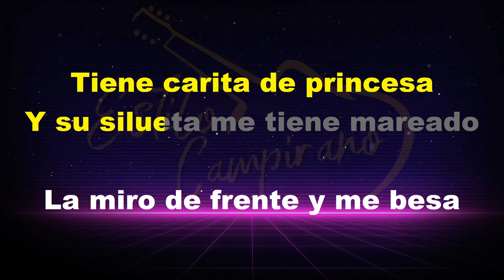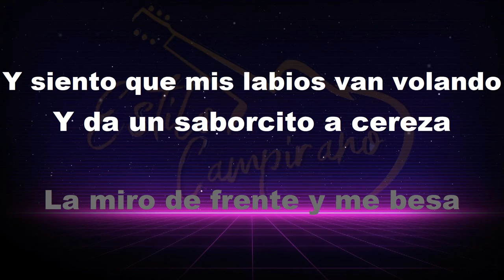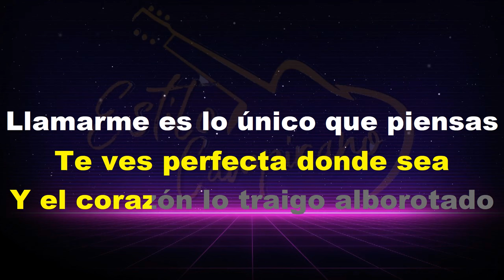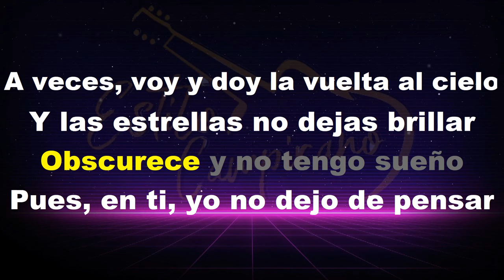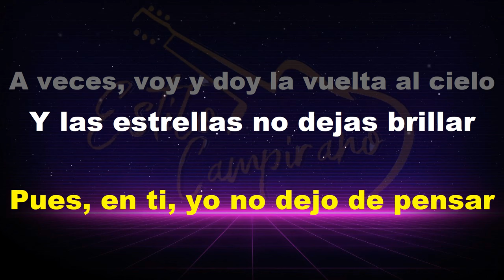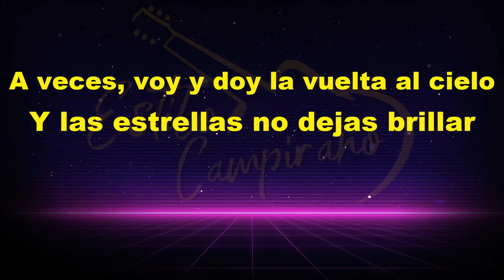Mi Morenita - KARAOKE - Marca Registrada x JPL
-RAUL GOMEZ TELLO
-Salvador CRosas